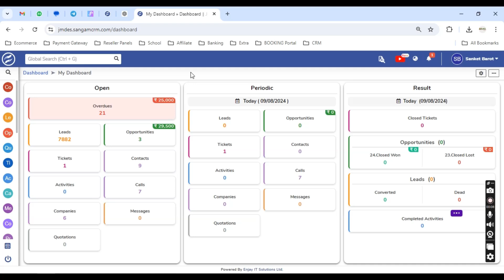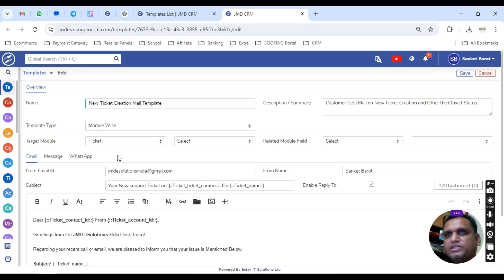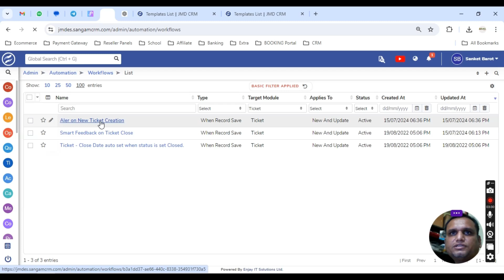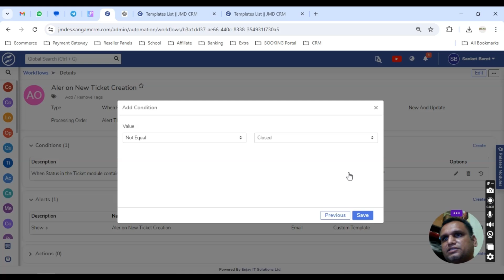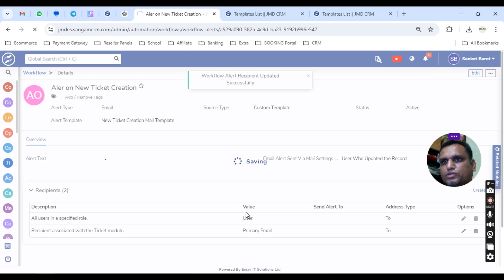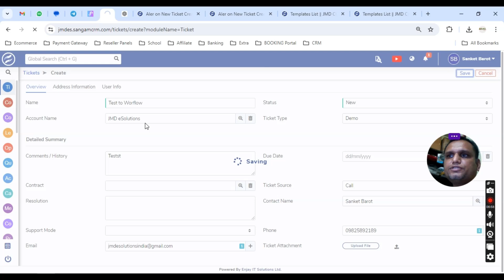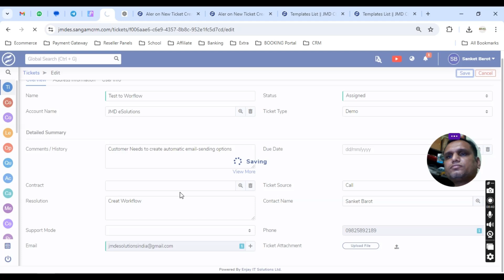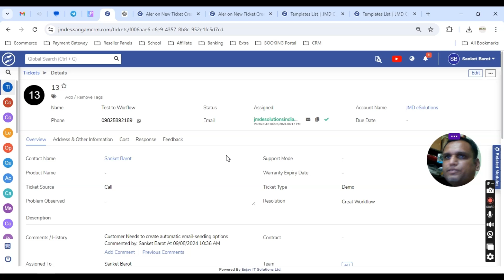Workflow to Send Mail on New Update Tickets on SANGAM CRM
82589218How to Send Automatic email on New and Update Ticket Status from Sangam CRM

when CRM User Create a Ticket and after that Customer not Get any updated. So we want to send one Automatic Mail to Customer with Current Status and Massages.